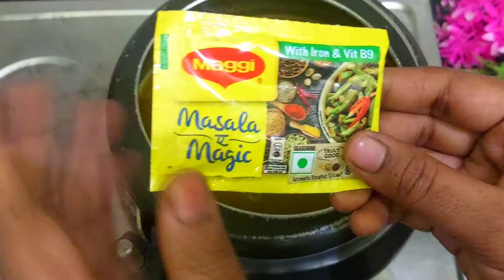Daliya Khichdi Recipe - Broken Wheat Khichdi | दलिया खिचड़ी बनाने का सही तरीका